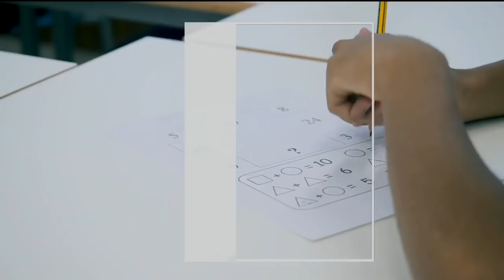السد & الغرافة - نهائي كأس قطر 2019 Essad & El gharrafa Final cup Qatar Hand ball